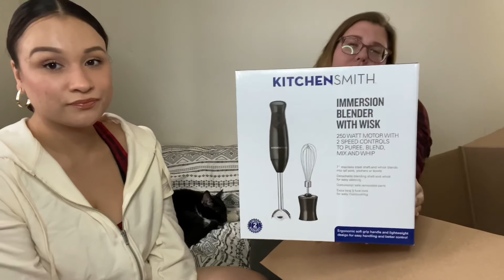Mystery Box Unboxing| Part 1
Hey everyone!

I’m this video my best friend Brandie and myself decided to create a mystery box for one another to add some joy to each other’s lives. This was so much fun! Part 1 is Brandie unboxing the box I created for her. Part 2 of me unboxing the box she created will be uploaded separately to prevent a super long video haha